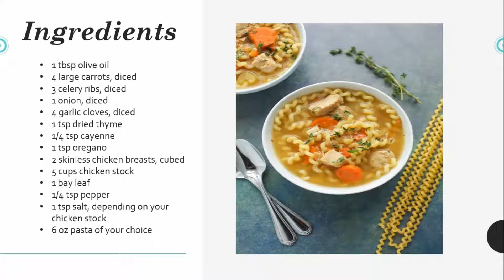How To Prepare Easy Instant Pot Chicken Soup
Easy Instant Pot Chicken Soup
Your family will love this Easy Instant Pot Chicken Soup.

Ingredients
1 tbsp olive oil
4 large carrots, diced
3 celery ribs, diced
1 onion, diced
4 garlic cloves, diced
1 tsp dried thyme
1/4 tsp cayenne
1 tsp oregano
2 skinless chicken breasts, cubed
5 cups chicken stock
1 bay leaf
1/4 tsp pepper
1 tsp salt, depending on your chicken stock
6 oz pasta of your choice

Nutrition
Calories: 272kcal | Carbohydrates: 35g | Protein: 17g | Fat: 6g | Saturated Fat: 1g | Cholesterol: 30mg | Sodium: 764mg | Potassium: 629mg | Fiber: 2g | Sugar: 7g | Vitamin A: 138.5% | Vitamin C: 7.1% | Calcium: 4.9% | Iron: 7.9%